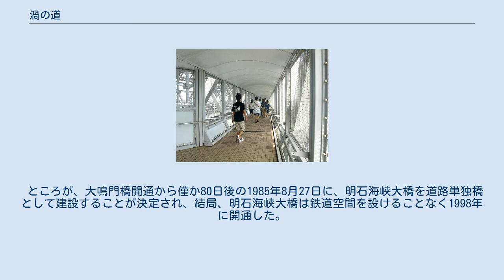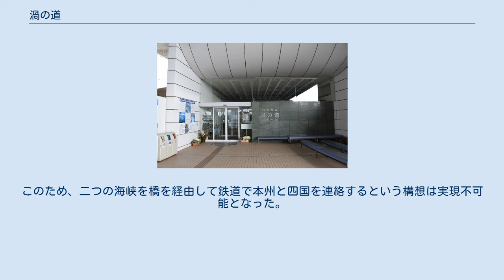渦の道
渦の道玄関 「渦の道」の展望台 渦の道（うずのみち、Uzunomichi）は、鳴門海峡に架かる大鳴門橋の橋桁下部に設置された延長約450mの遊歩道および展望台である。
2000年4月開設。
徳島県を代表する観光地のひとつであり、展望台から鳴門の渦潮を間近に見下ろすことができる。
 展望台から見る渦潮 遊歩道 大鳴門橋の橋桁下部（右端に遊歩道、正面に展望台が見える） 徳島県立の観光施設であり、鳴門公園の一部である。
関西方面から四国への経路上にあることもあり、年間の入場者数は約60万人にも上る（2007年度で597,660人）。
 大毛島の北端、大鳴門橋の徳島県側アンカレイジの上部が入場口となっており、そこから橋桁下層部分に約450mの遊歩道が伸びており、ちょうど渦潮の発生する場所の真上まで行くことが出来る。
遊歩道の終端は展望台になっており、渦潮を直上から見下ろせる。
海面からの高さは約45m。
 展望台からは南東（太平洋）と北西（瀬戸内海）が見渡せるほか、床の一部がガラス張りになっており渦潮を真上から観察できる。
遊歩道の床も数ヶ所ガラス張りになっている。
強風が橋の構造に悪影響を与えないようにするため外部との仕切りはほとんどが金属の網となっており、風がそのまま施設内に入ってくる。
遊歩道には休憩所やトイレが設置されている。
 なお、「渦の道」は大鳴門橋の途中で途切れているため、これを使って大鳴門橋を渡ることはできない。
大鳴門橋自体も自動車専用道路であるため、鳴門海峡を徒歩・自転車・原付で渡ることは2021年現在不可能である（航路も存在しない）。
なお淡路交通が鳴門海峡を渡る路線バスを運行しているが、本数は1日6本程度と少ない。
 明石海峡と鳴門海峡に架橋し、淡路島を経由して本州と四国を鉄道で直結する構想は古くから存在しており、1953年には鉄道敷設法別表に架橋区間が追加されている。
この構想は「本四淡路線」と呼ばれていた。
一方、1969年に制定された新全国総合開発計画（新全総）には「逐次、計画、実施すべき事業の構想」として「本州、四国および九州を連絡する新幹線鉄道の建設」がうたわれ、このルートに新幹線を通す計画が浮上した。
その後、1972年に就任した田中角栄首相の日本列島改造論の反映もあり、1973年に四国新幹線（大阪市〜徳島市〜高松市〜松山市〜大分市）の基本計画が決定され、大鳴門橋における鉄道空間の設置が計画に盛り込まれた。
そのため大鳴門橋は、下層部に標準軌・複線の鉄道線路が敷設できる空間が確保され、また列車の荷重に耐えられる構造で建設された。
そして日本初の二層構造の鉄道道路併用橋（ただし鉄道は未開通）として1985年6月8日に開通した。
 ところが、大鳴門橋開通から僅か80日後の1985年8月27日に、明石海峡大橋を道路単独橋として建設することが決定され、結局、明石海峡大橋は鉄道空間を設けることなく1998年に開通した。
このため、二つの海峡を橋を経由して鉄道で本州と四国を連絡するという構想は実現不可能となった。
加えて、四国新幹線は整備新幹線よりも優先度の低い基本計画線でもあるため、大鳴門橋の鉄道空間は当面使われる見込みがない空間と化した。
そこで2000年4月、その鉄道用の空間を活用してオープンしたのが、この渦の道である。
 明石海峡大橋に代えて、明石海峡や紀淡海峡にトンネルを掘削して淡路島経由で四国まで新幹線を通す構想も提唱されているが、いずれも現段階では具体化に至っていない。
 下記はいずれも2019年10月現在のものである。